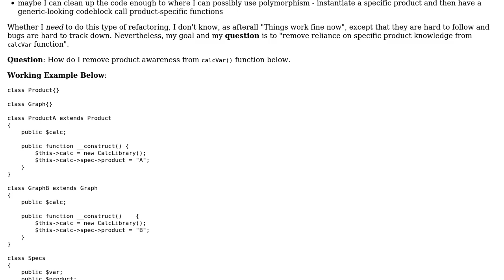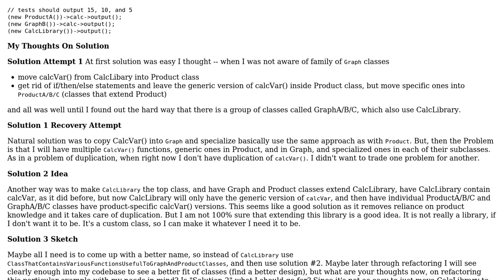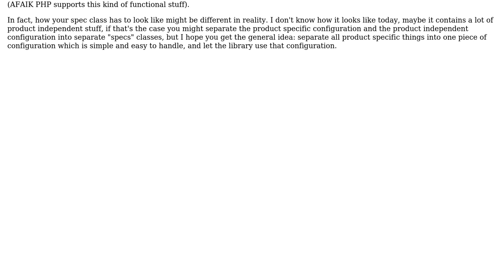How to use OO Design to Refactor a Library with Functions that are specific Product-aware?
Software Engineering: How to use OO Design to Refactor a Library with Functions that are specific Product-aware?

With thanks & praise to God, and with thanks to the many people who have made this project possible! | Content (except music & images) licensed under CC BY-SA | Music | Images & others | With thanks to user Doc Brown user Dennis and the Stack Exchange Network Trademarks are property of their respective owners. You are responsible for your own actions.